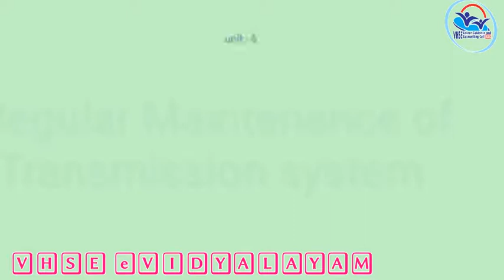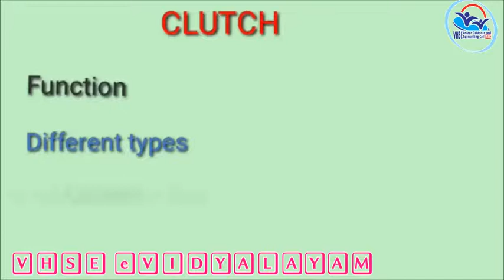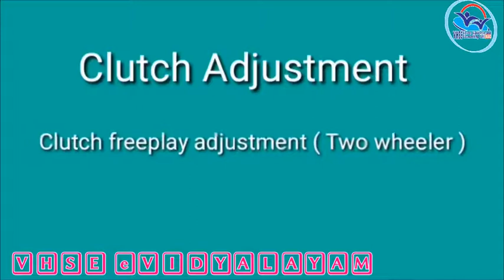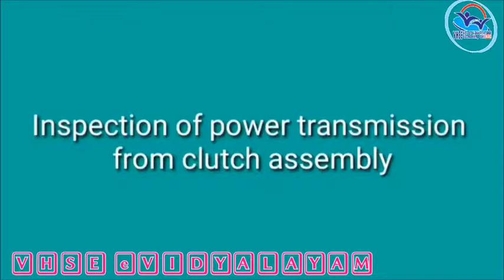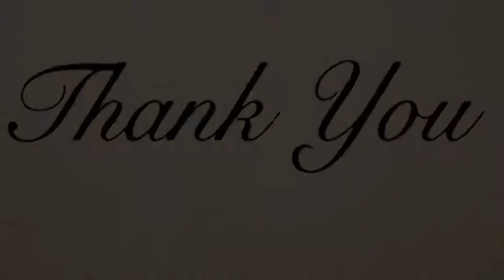I YEAR NSQF THEORY VOL 14 - AUTO SERVICE TECHNICIAN PART 1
AST PART 1 VOL 14